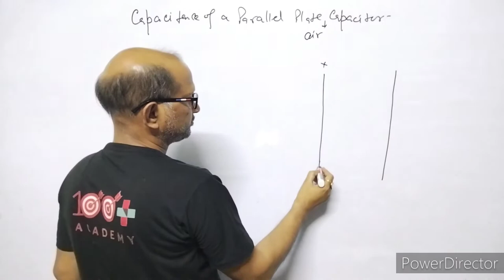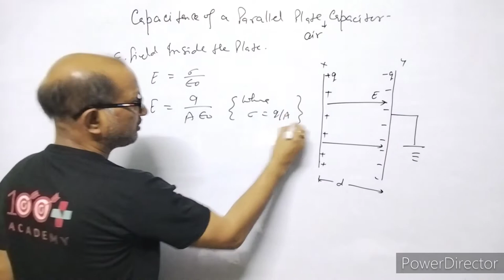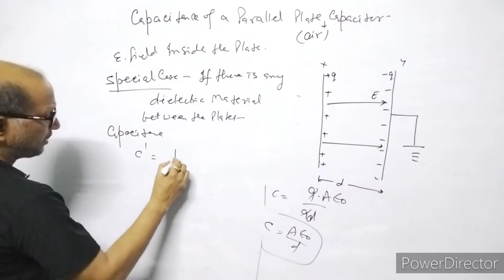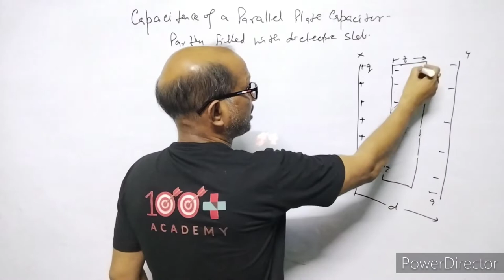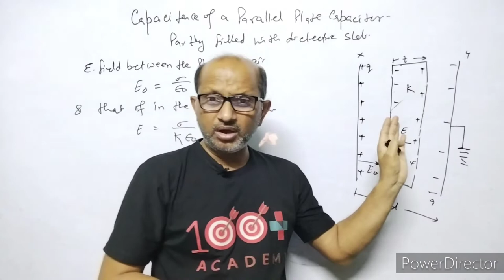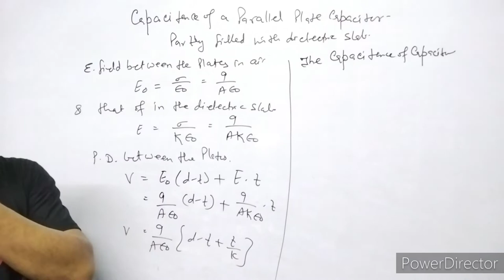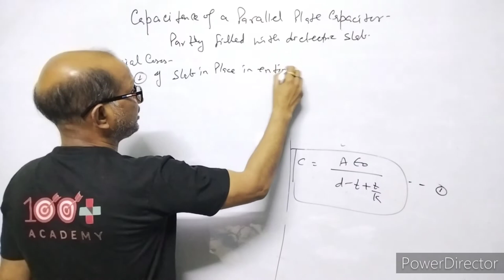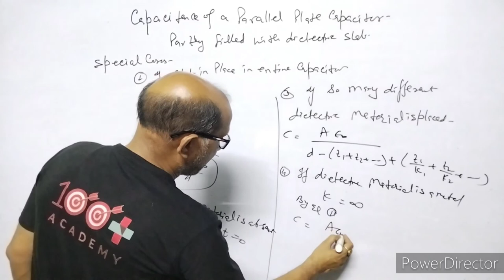XII-Physics:(2.7) Capacitance of a parallel plate capacitor.By- A. Prakash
In this video I have explained the capacitance of the parallel plate air capacitor. I have also discussed the capacitance of the capacitor when partly filled with the dielectric material.